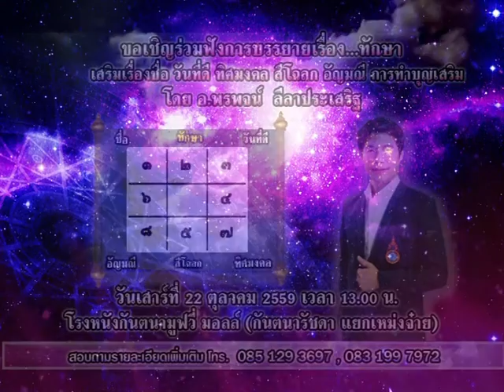รายการเปิดดวง 12 ราศี | 03/10/59 | EP 2/4